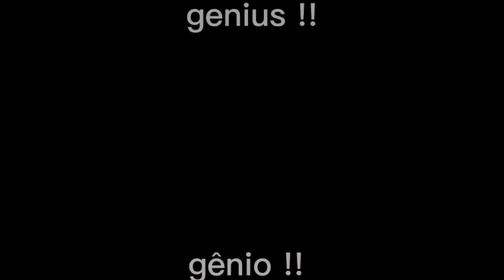genius// Babtqftim chapter ll// GLMM